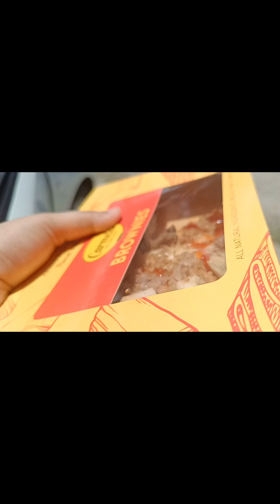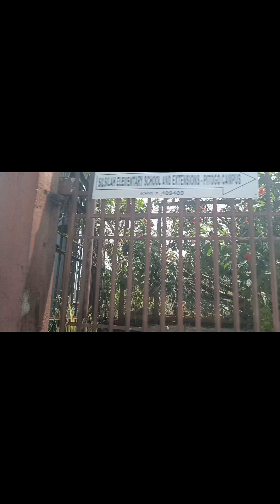on our way to Surprise ate Be UZTHS grade 12 RETREATE LAST PART